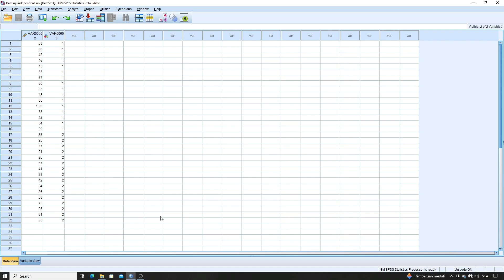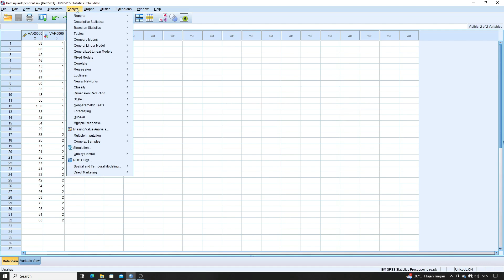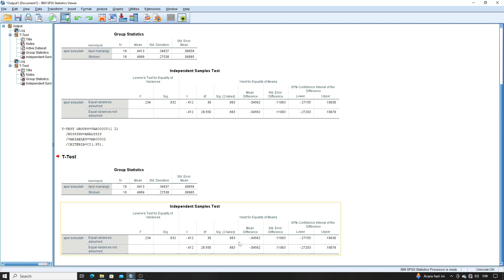Statistika (Analisis Komparatif) - Uji Independent T-Test dengan SPSS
Bagi teman-teman yang membutuhkan jasa analisis statistik dan interpretasi data bisa menghubungi Whatsapp berikut : 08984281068 (Admin - Siska)